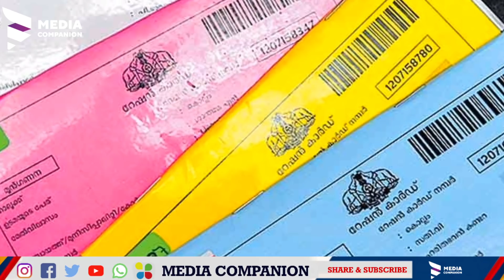റേഷൻ കാർഡുകൾക്ക് ഓണ സഹായം പ്രഖ്യാപിച്ചു|ആയിരം രൂപ വീതം വിതരണം|Kerala latest news|Rationcard Kerala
latest news Kerala.Kerala local information .Kerala latest news update. Kerala new ration card application. BPL Ration card convert Malayalam. BPL Ration card Kerala.

VIDYA SAFARI CHANNEL